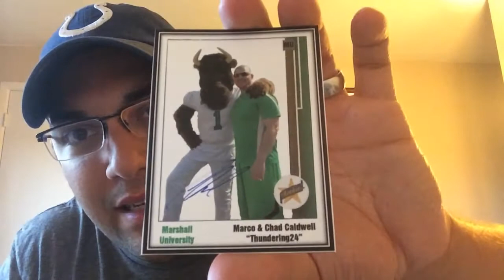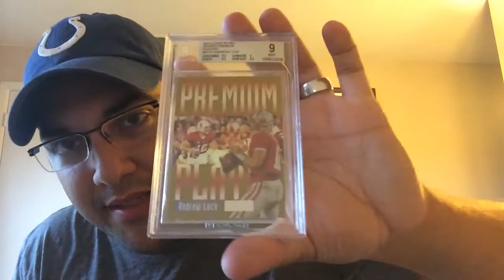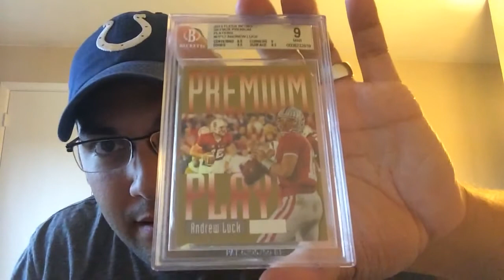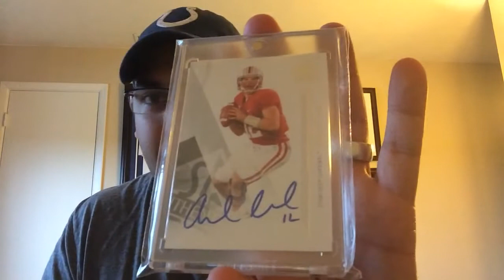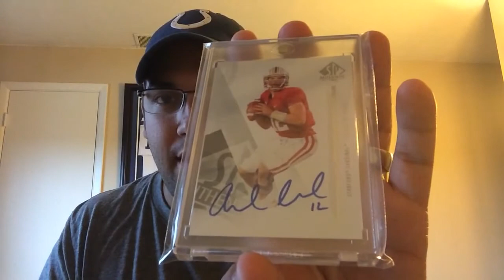MOVING DAY MAILYDAY - HUGE LUCK RC + HUGER THUNDERING24 7/26/2014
Please go give your sub love to one of the greatest guys to grace his face to YouTube
Thanks for making this hobby fun y'all...see you tomorrow
Ryan J. Curtiss